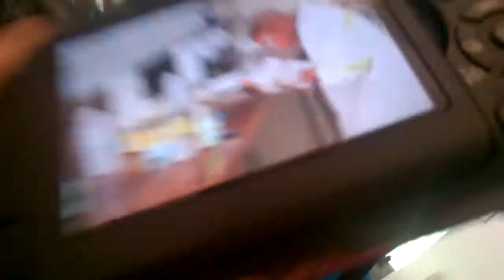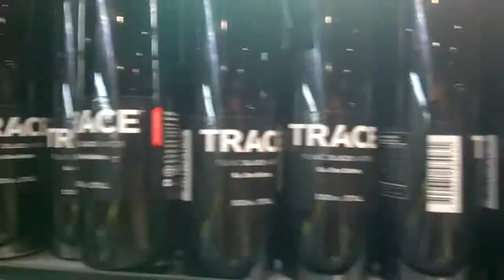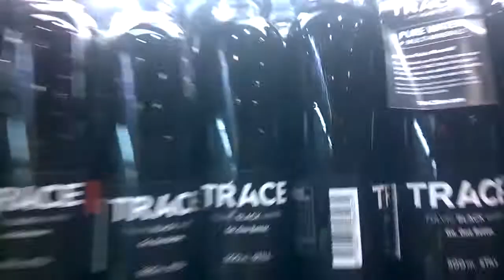Creepy props for a creepy scene | Daily Vlog [Day 79]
Join Fullscreen. A network that helps expose your channel